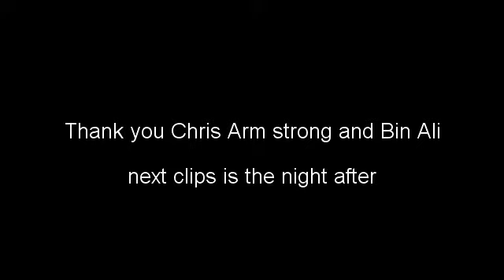unboxing an 1st sweat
fri 16th an 17th june 2017